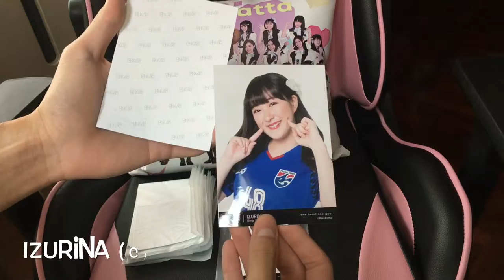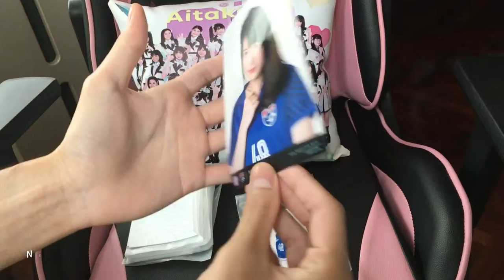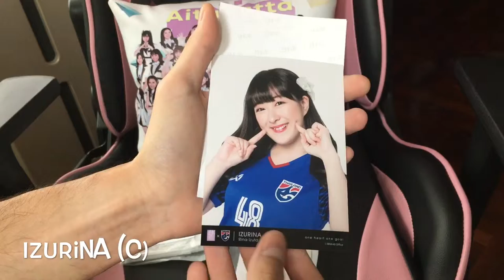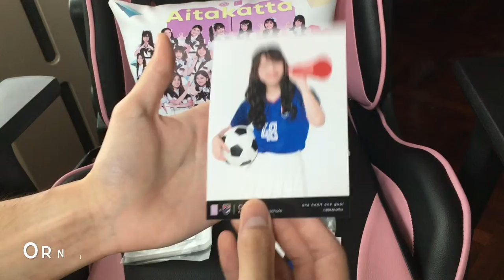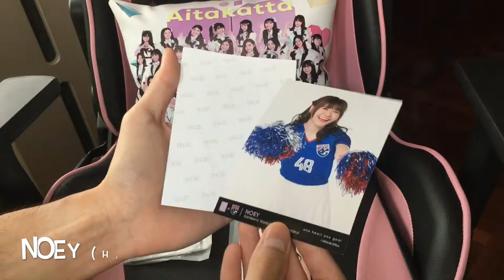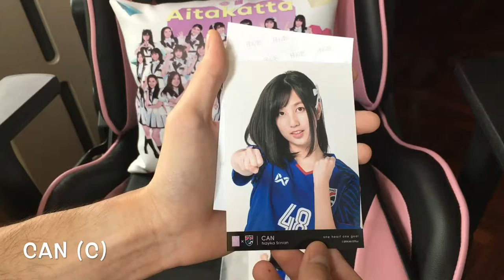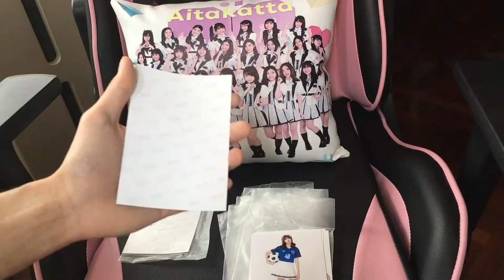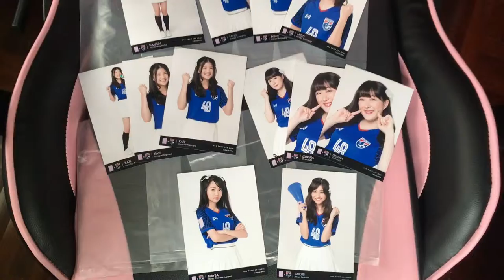Photo set BNK48 x Changsuek Unpacking